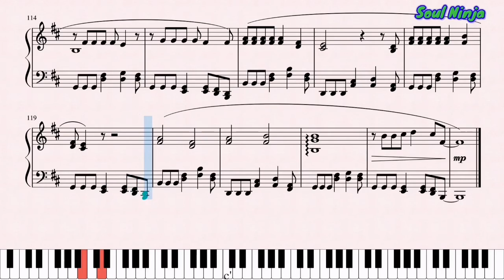Girls/Girls/Boys - P!ATD Sheet Music for piano